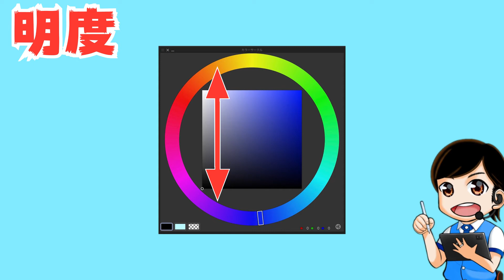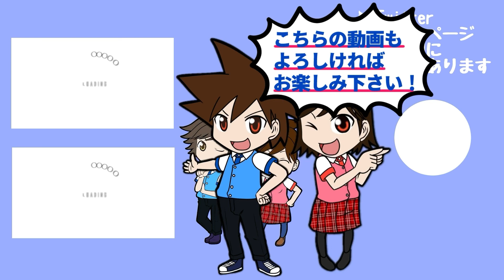【色の三属性 】忘れられなくなる覚え方！【色相、彩度、明度、カラーサークル】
【色の三属性】覚え方を伝授します！

僕も意外と最近まであまり意識してなかった「色の三属性」の各名称。
これでカンペキ！
覚え方を解説します。３分ほどで終わりますのでちょこっと！観ていってもらえたらうれしいです！

※元々「花粉症」の為、鼻詰まりでお聞き苦しいナレーションだったため音声を再録しました

⌚️【チャプター】
00:00 色の三属性
00:22 色相
00:50 彩度
01:10 明度
01:37 まとめ

※「サンドロ」の日は受けられない場合があります

火曜→オリジナル
水曜→サンドロ（3時間で描くワンドロ）
金曜→練習日（塗りやデッサン、クロッキー）
土曜→二次創作

日曜→【準レギュラー】フリーの日

※日曜は【準レギュラー】です。お休みの場合があります

💬【隼人ろっくへ質問】💬💬💬💬💬💬💬💬💬💬
動画への質問、クリスタの質問、隼人ろっくへの質問
匿名で質問できます
【マシュマロ】

隼人ろっくの動画を見つける
キーワードを打ち込んで目当ての動画を探そう！

☆【エレコム】Apple Pencil「透明ペン先」
☆【エレコム】iPad Pro 11保護フィルム

・GAOMON PD2200
・iPadPro(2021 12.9インチ)M１チップ
・iPadAir（第４世代）
・iPad（第９世代）2021年版
・ソフトケース
・Apple Pencil（第一世代）

EX版（最上位版）

🟢【隼人ろっくの活動　各リンク】🟢🟢🟢🟢🟢🟢
・Twitter、pixiv
・配信スケジュール
・繋がりたい系タグに関して

★隼人ろっくの欲しい物リスト

🔰【初心者さん用講座リスト】🔰🔰🔰🔰🔰🔰🔰🔰🔰🔰

🔵【ツール系おすすめ動画リスト】🔵🔵🔵🔵🔵🔵🔵🔵🔵🔵

★音楽の卵
★DOVA-SYNDRPME
★MusMus

★効果音ラボ
★OtoLogic